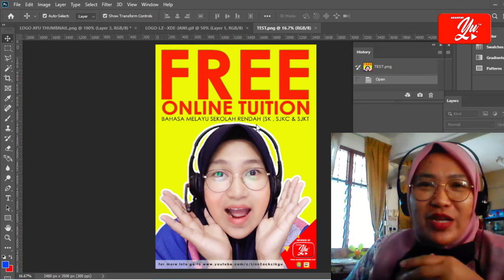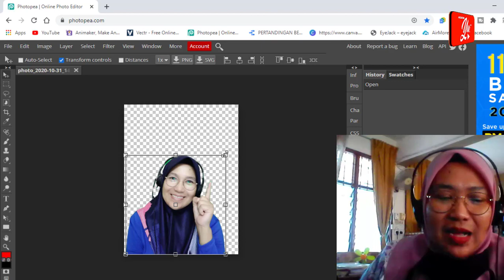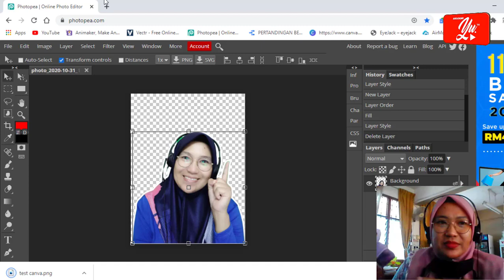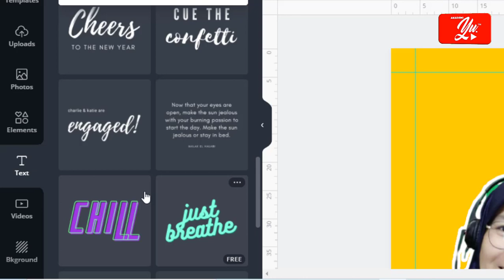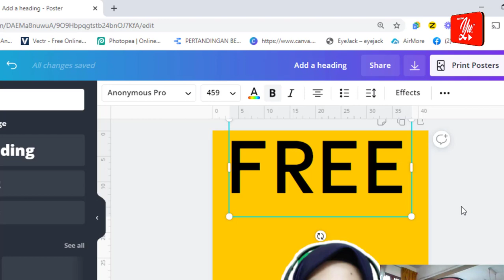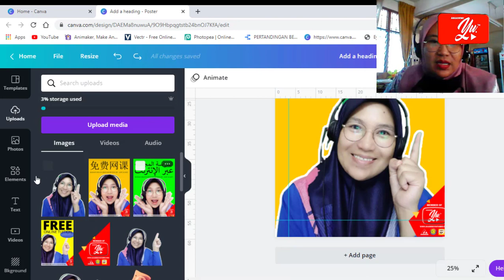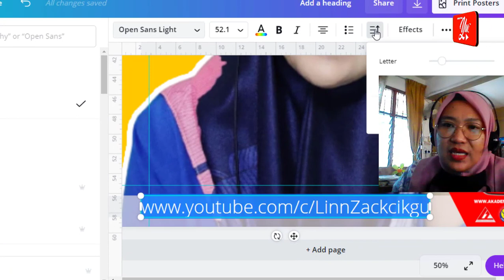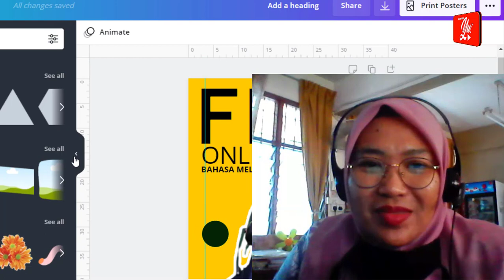CARA BUAT POSTER GUNA CANVA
Assalamualaikum dan salam sejahtera.
Saya kongsikan step by step .
Cara saya buat poster mudah hanya menggunakan remove.bg, photopea.com dan canva.com

moga bermanfaat

Definisi Poster
Poster ialah suatu bentuk rekaan grafik yang melibatkan tipografi, ilustrasi, warna dan reka letak yang digubah untuk menyampaikan maklumat secara mudah. Poster merupakan satu elemen dalam promosi, kempen  dan sebagainya. Kebiasaannya, rekabentuk  poster bersifat 2D meliputi bahan yang  dilukis, dicat, ditulis atau dicetak.

Poster selalunya digunakan bagi promosi untuk mempamerkan produk syarikat, aktiviti masyarakat, kempen oleh pihak kerajaan dan sebagainya. Ia biasa dilihat ditampal pada dinding dan digantung di sekolah, di pejabat dan di tempat awam yang lain. Sebagai contoh, poster dapat menonjolkan keistimewaan mesej kemasyarakatan dan pengiklanan untuk ditontonkan di tempat menunggu bas misalnya. Antara pereka grafik terkenal di Amerika dan Eropah yang menghasilkan poster yang menarik dan bertaraf dunia seperti Oskar Kokoschka dan Ben Shehn.

Poster adalah dalam bentuk dua dimensi, format halaman yang berasingan digunakan untuk mempamerkan maklumat, data, jadual atau tawaran dan juga mempromosikan kepada masyarakat tentang sebab, tempat, produk, syarikat, penyelenggaraan dan organisasi yang hendak disebarkan kepada umum. Kebanyakan poster digantungkan di tempat-tempat awam supaya senang dilihat walaupun dari jarak jauh. Poster sangat penting untuk mengingat dan menarik perhatian masyarakat di sesuatu tempat seperti pada billboard, papan tanda dan lain-lain visual. Poster yang dianggap berjaya adalah poster yang dapat menyampaikan mesej dengan jelas kepada masyarakat.

Visual pada poster adalah sebuah rekabentuk yang seimbang dalam jangka masa tertentu yang menunjukkan skala ruang positif dan negatif. Saiz imej yang diguna haruslah memberi kesan kepada sesebuah hasil rekabentuk yang menarik. Melalui pemahaman skala, ia akan memberikan pereka satu siri dalam membuat ilusi tentang kedalaman dari segi ruang, membuat kejutan dan membuat visual dinamik atau kepelbagaian. Poster mungkin direka hanya menggunakan tipografi atau kombinasi visual dan visual itu mungkin berbentuk abstrak, piktograf, simbolik, ilustrasi, visual grafik, fotografi atau kolaj atau campuran atau kepelbagaian. Merekabentuk poster adalah suatu cabaran dalam proses penyampaian mesej komunikasi yang berkesan.

Jenis-jenis Poster
i.            Dekoratif
ii.           Kreatif dan artistik
iii.         Perkhidmatan awam
iv.         Hiburan

Perkembangan Rekabentuk Poster di Malaysia

Kehadiran poster di negara ini dianggap bermula semasa pemerintahan Jepun yang pada masa itu menggunakan poster sebagai alat penyebar maklumat secara khusus untuk tujuan propaganda disebarkan kepada seluruh rakyat. Poster yang ringkas dengan satu warna sahaja berukuran kira-kira 12’x 15’ di tampal di rumah-rumah dan pokok serta bangunan tertentu.

Kemasukan British ke Malaya dan zaman darurat memperlihatkan lagi perkembangan rekabentuk poster yang dianggap lebih dinamik dan berkesan dari segi persembahan dan mesej. Kempen menyeru rakyat agar menyertai anggota tentera British melawan tentera Jepun dan Komunis tersebar luas di seluruh negara berseiringan dengan poster di Amerika yang popular dengan imej ‘Uncle Sam’.

Fungsi Poster

i) Poster digunakan untuk pengiklanan (produksi)
Poster digunakan untuk mengiklankan barang dan perkhidmatan. Biasanya poster digunakan untuk mengiklankan produk-produk yang terdapat di pasaran. Perkhidmatan sesuatu syarikat juga diperkenalkan kepada orang ramai melalui poster. Sebagai contoh poster digunakan untuk mengiklankan produk makanan. Selain itu poster juga  digunakan dalam akademik untuk menerangkan dan mempromosikan hasil kajian yang biasanya ditunjukkan semasa persidangan sebagai pengenalan awal.

ii) Poster untuk tujuan komersial
Poster digunakan untuk mempromosikan filem dan persembahan dalam dunia hiburan dan juga mempromosikan acara-acara  yang dianjurkan seperti acara sukan atau acara rakyat.

iii) Poster sebagai alat hebahan propaganda (politik)
Poster juga digunakan untuk menghebahkan  suatu mesej, fahaman atau pun propaganda. Selain itu ia juga digunakan untuk menyebarkan fahaman politik.
v.          Pameran dan pertandingan
vi.        Sukan
vii.      Iklan dan promosi
viii.    Media dan teknik percetakan